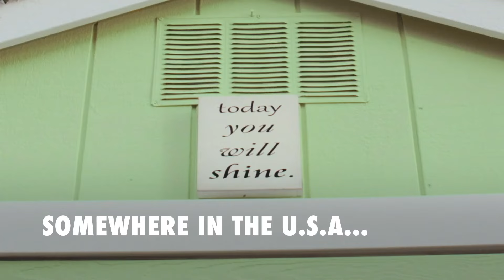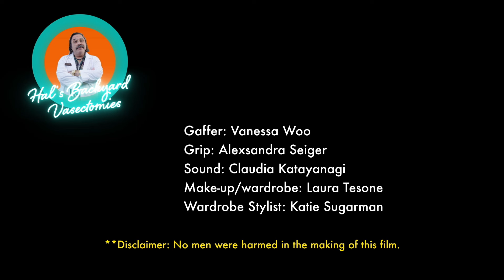346: Vasectomies Meet Video Production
Meet The Gaffer #346. (This is the third time uploading this because the audio was off-sync, but took me longer than it should have to figure it out!)

A conversation with the director and producer of a PSA created to get out the vote... and compare the absurdity of backyard vasectomies to back alley abortions. The desire is to draw men into the conversation about responsible contraception and planning related to sexual activity. And promote voting for those who will work to strengthen healthcare for all, especially those at their wits end regarding pregnancy.

No one actually wants abortion to be a regular occurrence, but given the nature of politics and wedge issues, sides have been drawn up and the end goal is approached very differently by the opposing sides.